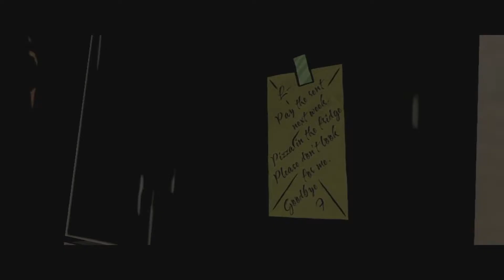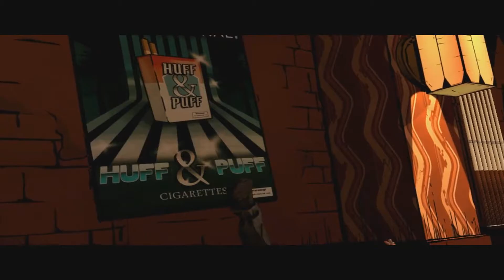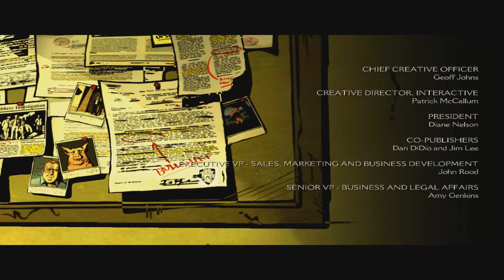Skiv Plays: The Wolf Among Us - Episode 1 - Final - Tavern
Well that sure was a thing. I'm glad I picked this up, it is really interesting. The story, at least for now, seems well put together. So yeah, you did a good, a whole good. Congratz